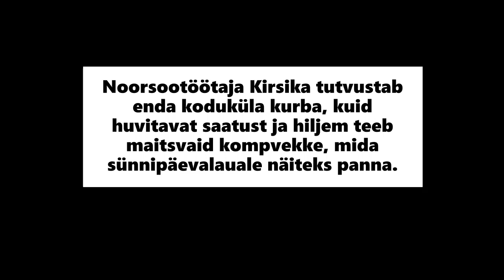Noorsootöötaja Kirsika tutvustab enda koduküla ja valmistab maitsvaid kompvekke!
Melliste noortekeskus 2021